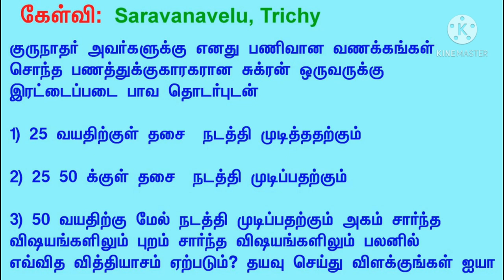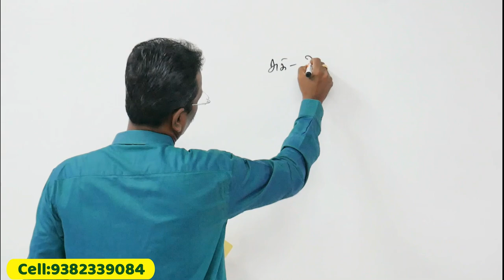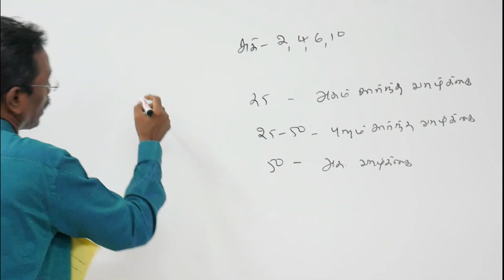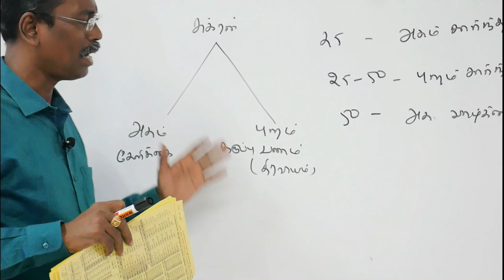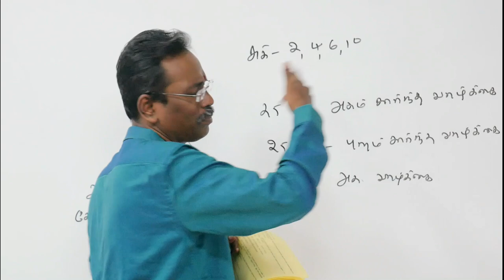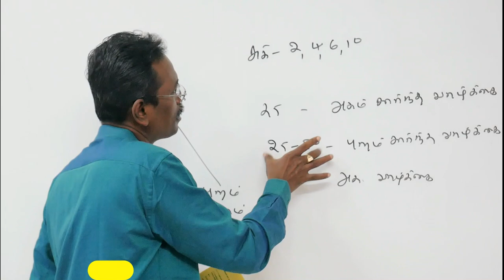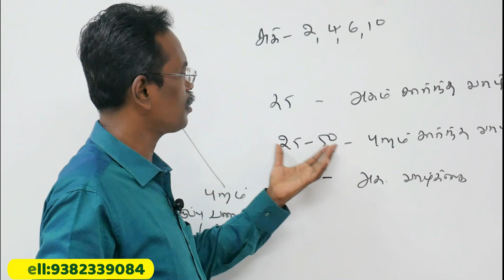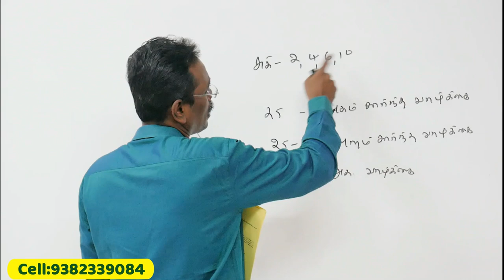KP Astrology In Tamil, இளம் வயதில் சுக்ர திசை நடந்தால் எப்படி இருக்கும் ?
*   புதிய அன்பர்கள் கவனத்திற்கு :

1. சூரியன் முதல் கேது வரை கிரக காரக விளக்கங்கள் பற்றின  you tube  play list videoக்களை கீழ்கண்ட லிங்கில்  காணலாம்  *

2. லக்னம் முதல் 12 பாவ காரக விளக்கங்கள் பற்றின  you tube  play list videoக்களை கீழ்கண்ட லிங்கில்  காணலாம்  *

3. பாவ தொடர்பு என்றால் என்ன ? என்பதை தெரிந்துகொள்ள கிழ்கண்ட you tube  play list videoக்களை  பார்க்கவும்.

4. கே.பி ஜோதிட முறையில் ஜாதக ஆய்வுகள்  பற்றின  you tube  play list videoக்களை கீழ்கண்ட லிங்கில்  காணலாம்  *

5. கே.பி. ஜோதிட முறையில் திருமணம் எப்போது நடக்கும்  பற்றின  you tube  play list videoக்களை கீழ்கண்ட லிங்கில்  காணலாம்  *

சிவந்தாங்கல், சிக்கராயபுரம்,
குன்றத்தூர், சென்னை- 69
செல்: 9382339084